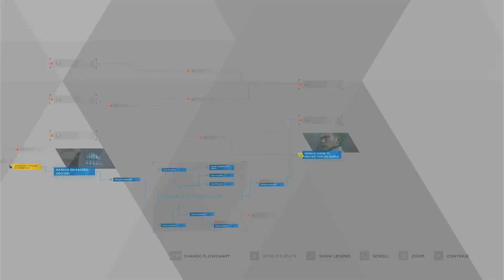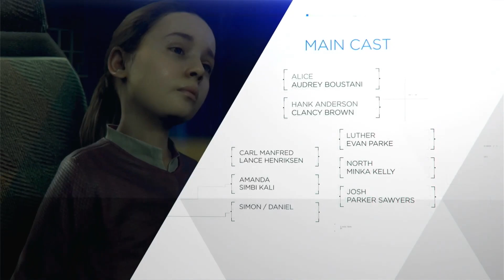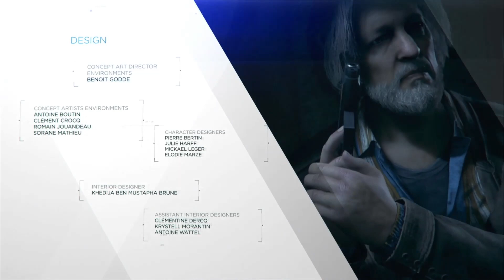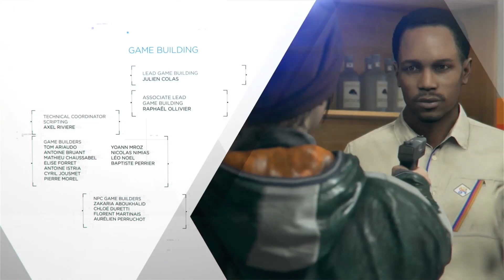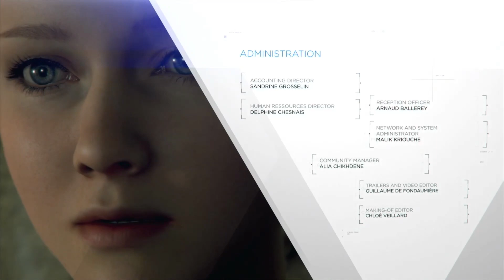Detroit: Become Human PS4-Gameplay Walkthrough/No Commentary ENDING & EPILOGUE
This will be, "Detroit: Become Human PS4-Gameplay Walkthrough/No Commentary" from beginning to the end of the story. Detroit: Become Human is a video game that follows the story of three androids: Connor, a detective working for the Detroit Police Department whose job is to hunt down deviant androids; Kara, a maid who escapes her owner to explore her newfound sentience and protect a young girl; and Markus, a caregiver who devotes himself to releasing other androids from servitude. The game depicts a fictional near-future story about a world where humans are served by lifelike androids. The sentient androids rebel at being servants, and they launch their own rebellion. In the game, Markus becomes a deviant android with full autonomy and sentience, leading the police to shoot him at arrival. "The Gameplay of "Detroit: Become Human" will be on PS4 so make sure to hit the like button and leave a comment down below and subscribe to the channel that can be found down below.